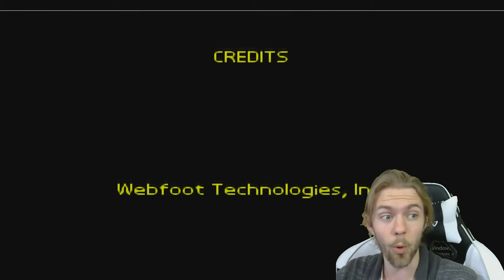Dragon Ball GT Transformation | Episode 12 | Tuffle Planet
Join us today on Dragon Ball GT when we face off against Baby on the Tuffle planet.

Welcome to another let's play video of Dragon Ball GT: Transformation by Projects with Psycho, join us on our adventures through games.

Dragon Ball GT: Transformation is a side-scroller beat 'em up video game developed by Webfoot Technologies for the Game Boy Advance. The story takes place during the "Black Star Dragon Balls" and "Baby" story arcs of the anime series Dragon Ball GT.
Despite the fact that the gameplay has changed since the Legacy of Goku series, many consider Dragon Ball GT: Transformation as a sequel.Transformation was re-released in 2006 as part of a Game Boy Advance two-pack, which includes Dragon Ball Z: Buu's Fury on the same cartridge.